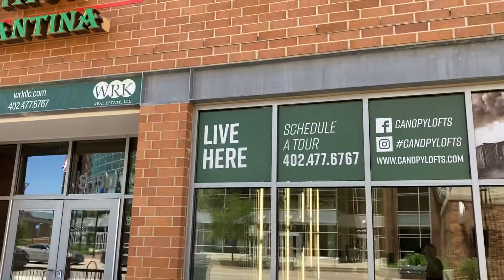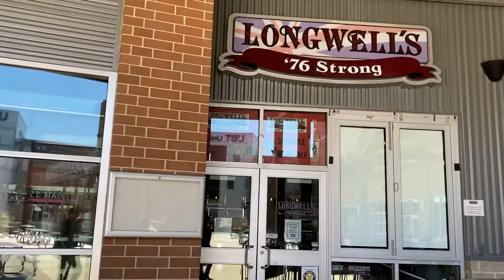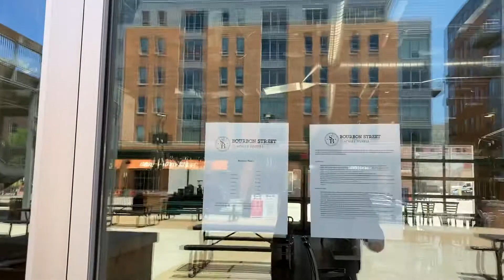COVID turns open business districts into ghost towns. Lincoln, NE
This is a photo journal of all the businesses affected by COVID response efforts. The photo journal has been created over time to find the truth about how this will affect changes to all our lives.

I feel I have a good understanding of what it means to be COVID, but what is the real scope of it's impact on our society